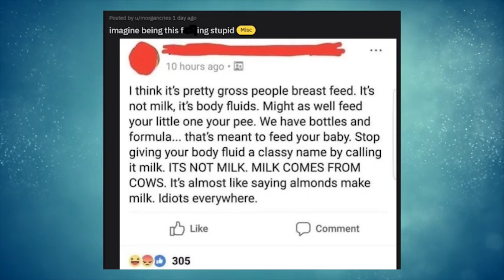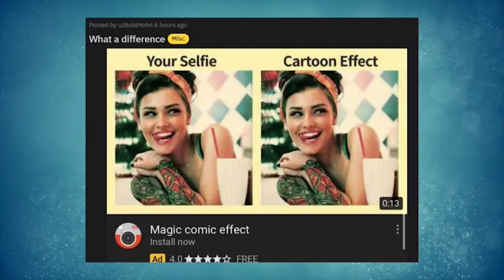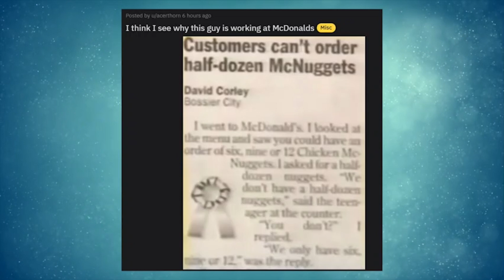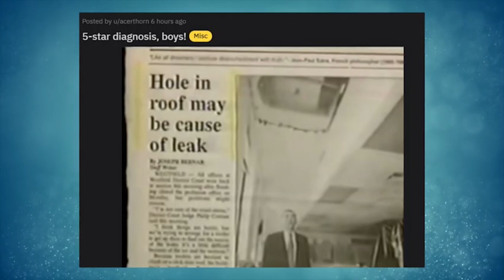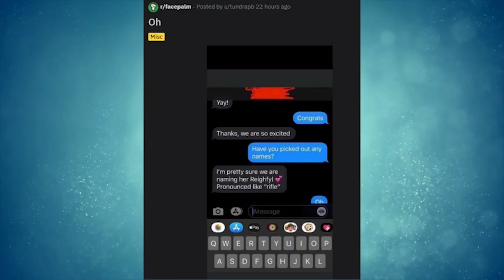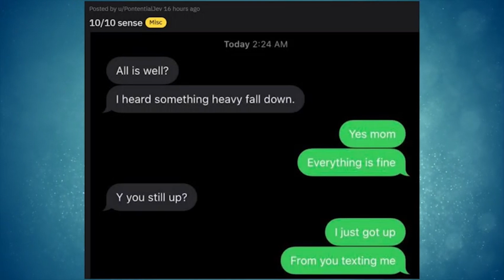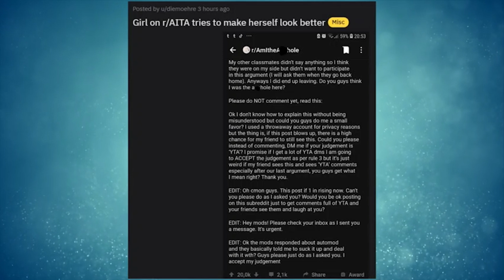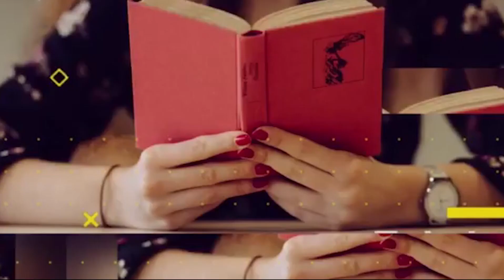r/Facepalm | Girl on r/AITA Tries to Make Herself Look Better | Ep. 5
Hey guys! Today, we're going into r/facepalm, where the posts will make your face want to meet your palm ... or hopefully laugh as well.